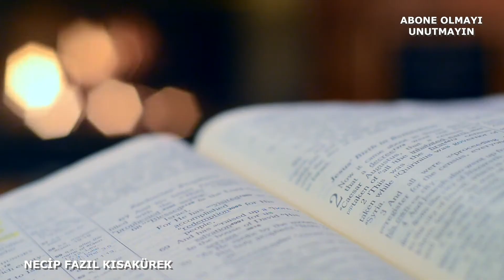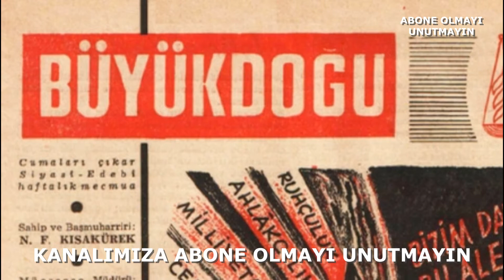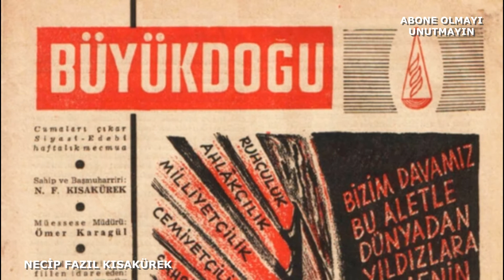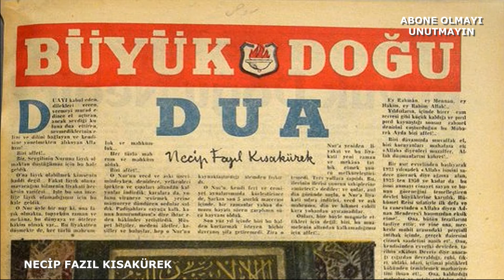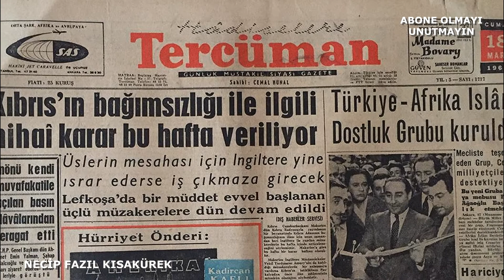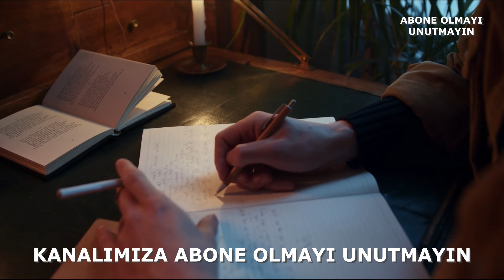Necip Fazıl Kısakürek Nasıl Öldü - Belgesel İzle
AÇIKLAMA: Ahmet Necip Fazıl Kısakürek (26 Mayıs 1904, İstanbul - 25 Mayıs 1983, İstanbul), Türk şair, romancı, oyun yazarı ve İslamcı ideolog. Necip Fazıl, 24 yaşındayken yayımladığı ikinci şiir kitabı Kaldırımlar ile tanınmış ve Kaldırımlar Şairi lakabıyla anılmıştır. Usta şair bir dönem hapishaneye de girmiştir. Bu videoda Kısakürek’in bütün hayatını sizlere aktaracağız…  Videolarımızı beğenip, yorumlarınızı iletebilirsiniz…

İYİ SEYİRLER...